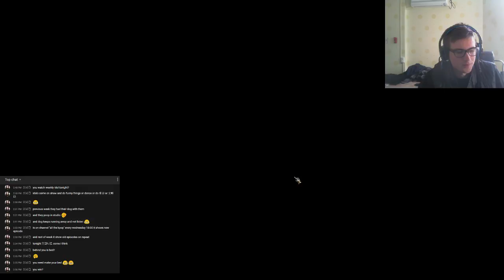Crusader Kings 2: I'm a rich guy with an army! (After the End)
Hello everyone, just messing around in CK2 and having fun in the process. Enjoy!

BTC: 3LaBcW5YrTiAhbWbzKpGLd7YFjKisD3Mhg
LTC: 3EEM9zEurkyrm1cDUCUjL6biHvTb2xMHeS
Dogecoin: 9uooWv2Q7oZb2pVTQ643hV8QnYk1CeNXdc